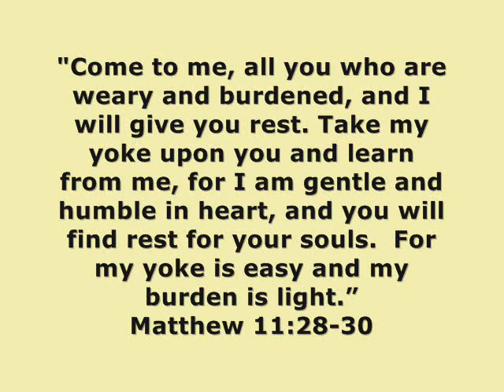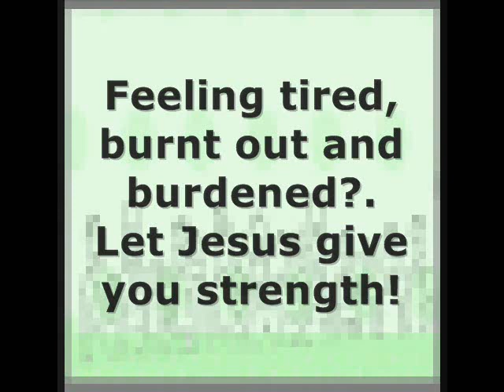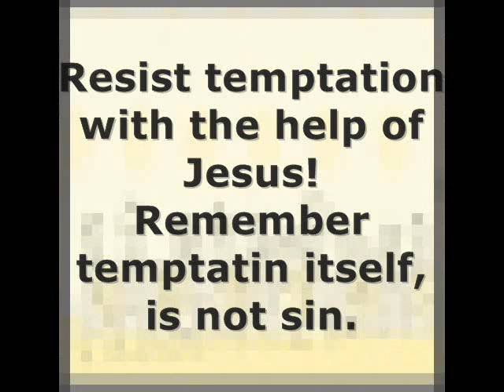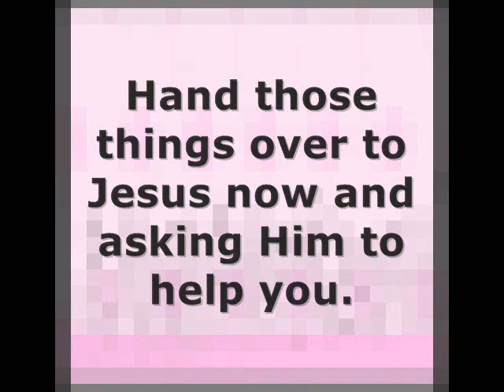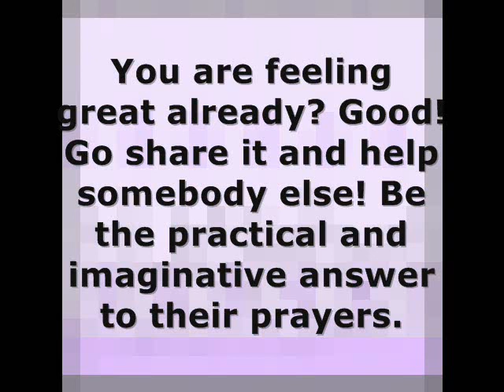Partakers Think Spot 18 July 2011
Matthew 11v28-30 records these words of Jesus Christ. "Come to me, all you who are weary and burdened, and I will give you rest. Take my yoke upon you and learn from me, for I am gentle and humble in heart, and you will find rest for your souls.  For my yoke is easy and my burden is light."

Are not those amazing words? Not just anybody could say them. If the person who said them couldn't actually fulfil that promise, that would be one of the biggest hoaxes in all of history. But Jesus Christ is no hoax and he is able to fulfil those words and live up to the promises he makes. He is totally trustworthy.